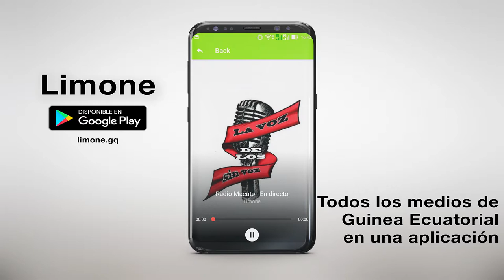Golden Voice - Aspid (con Ery Dogg y Rastafary Boy)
Golden Voice interpretando "Aspid" con Ery Dogg y Rastafary Boy. 2018
🎶📲📥📩 DESCARGAS